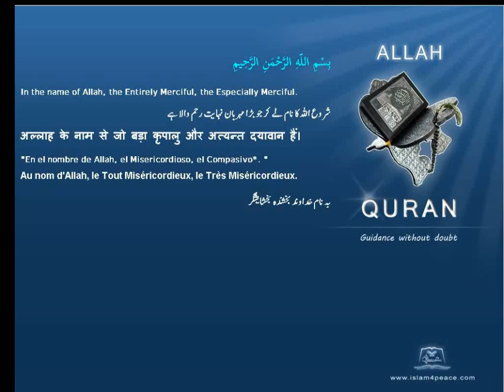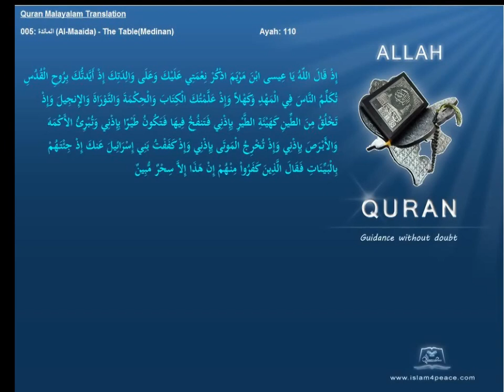Quran Malayalam Translation 005 المائدة Al Maaida The TableMedinan Islam4peace com